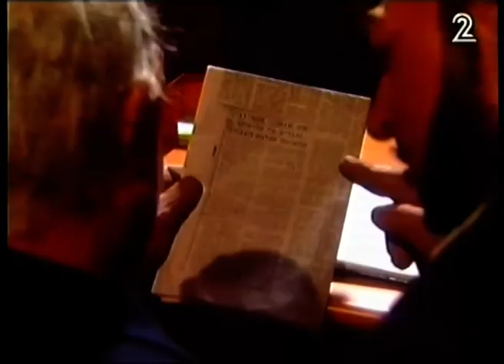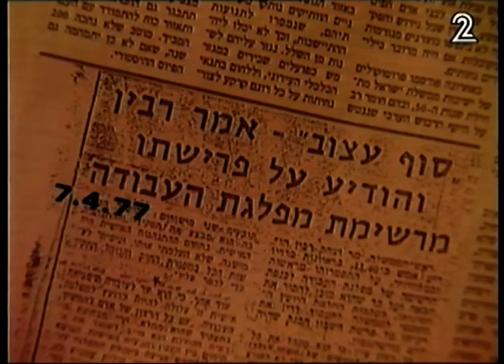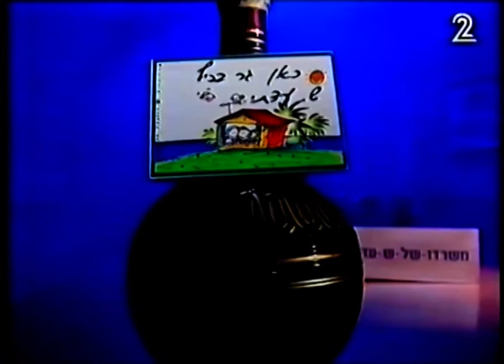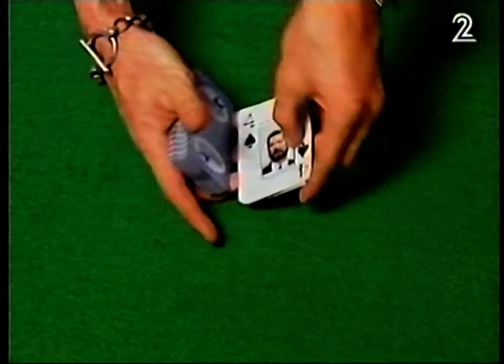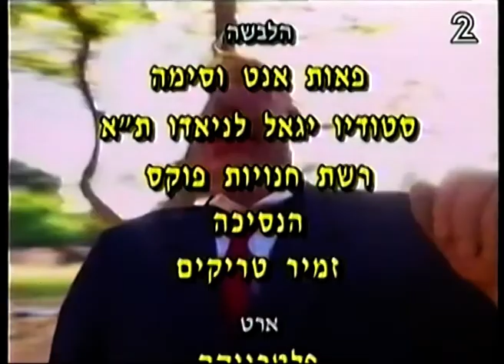החרצופים (27) - תוכנית מ-1997